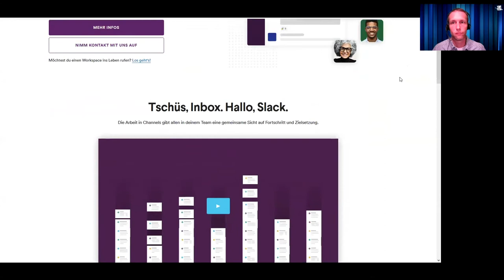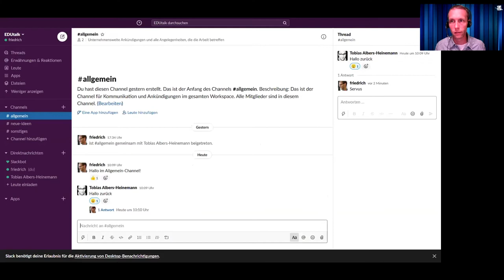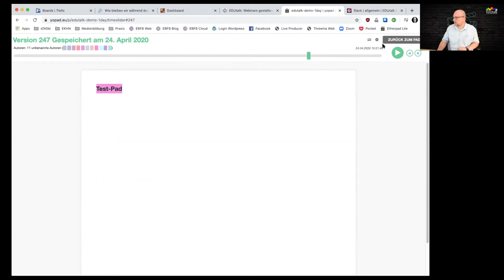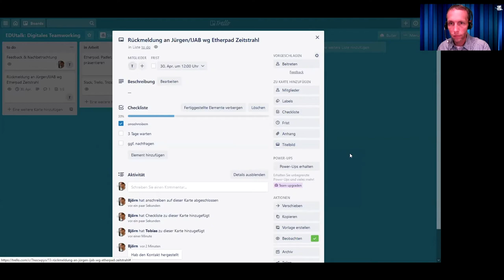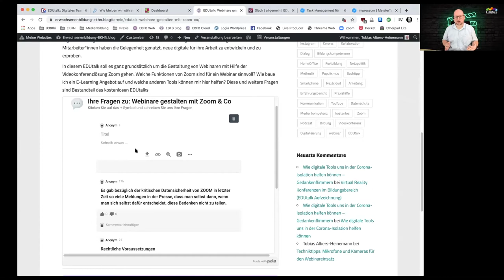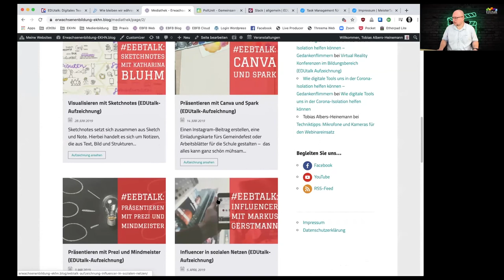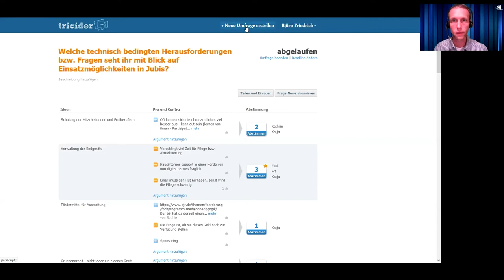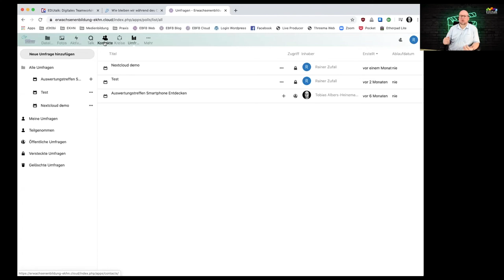Sechs Tools in 60 Minuten: EDUtalk über digitales Teamwork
Der Begriff Teamwork bekommt im digitalen Zeitalter eine ganz neue Bedeutung, stehen einem durch Tablets, Smartphones und diversen Tools Mittel zur Verfügung, zeitliche und räumliche Grenzen der Zusammenarbeit aufzuheben.

In diesem EDUtalk mit Medienpädagogen Björn Friedrich vom Studio im Netz (SIN) geht es um : Slack, Etherpad, Trello, Padlet, Tricider und Nextcloud